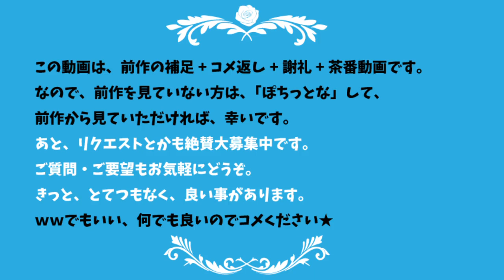最上義光の補足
最上義光の補足動画です。